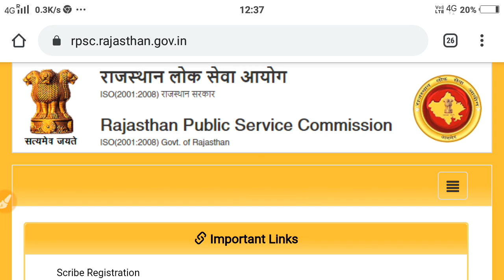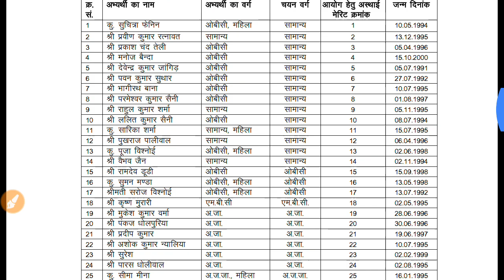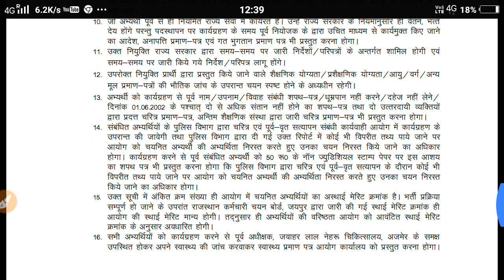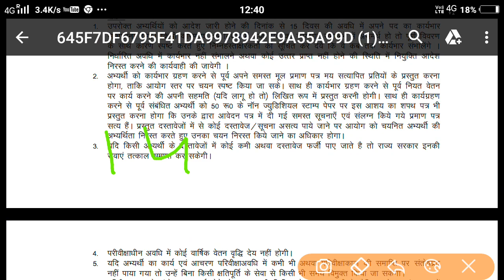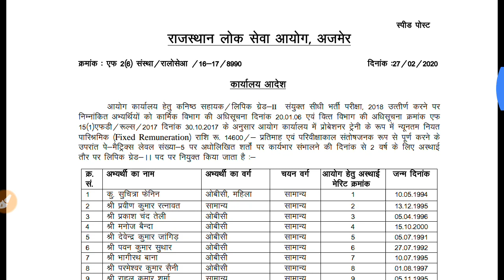Rsmssb#ldc#2018/ नियुक्ति आदेश जारी /Big Breaking Rsmssb LDC Posting Order